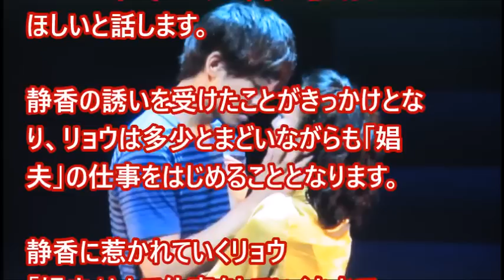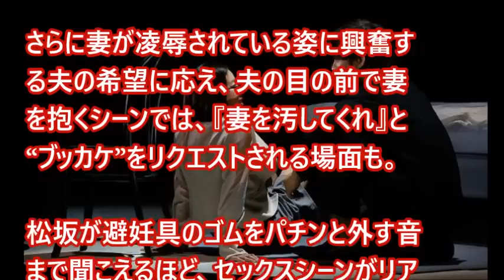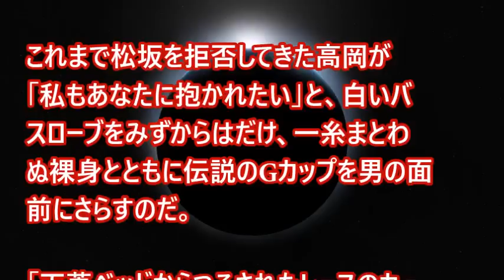千秋楽を迎えた ドスケベな舞台『娼年』のあらすじ。 芸能ゴシップ煩悩ニュース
「こんなドスケベな舞台は見たことがありませんよ。舞台装置はステージ真ん中に置かれたベッドひとつだけ。おまけに出てくる俳優陣はほぼ全裸となってセックス肉弾戦を繰り広げるんだからおったまげました」

芸能ゴシップ煩悩ニュースを日々送信いたします。
お見逃しなきようchannel登録お願いいたします。

◆補助犬のジェシー / 動物 ：ロウソクの火が引火、偽足の主人をジェシーが見事誘導し逃げ出し成功、しかし

◆僕はマックス ：　 ボクはひとりぼっちになるのが嫌で… ご主人のスニーカーをくわえて